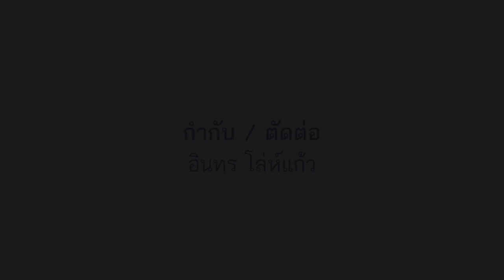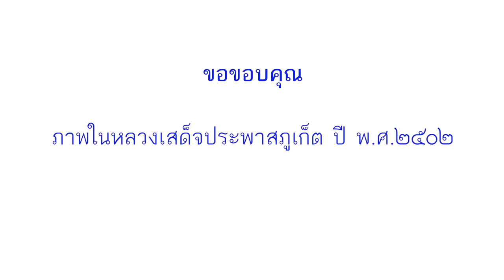LOVE ETERNALLY cover by PHUKETWITTAYALAI SCHOOL